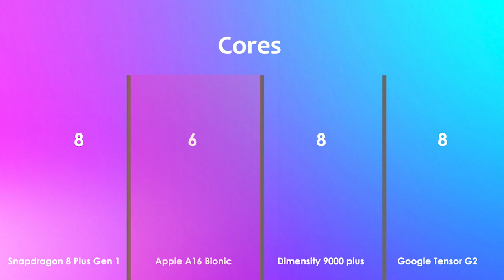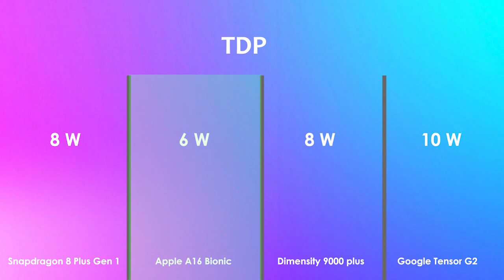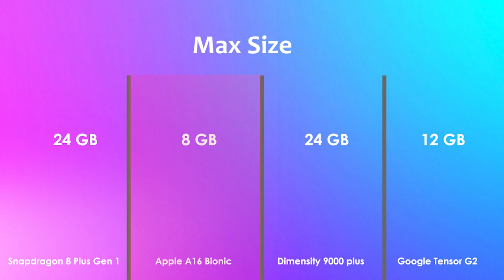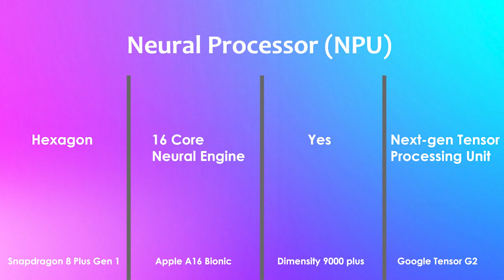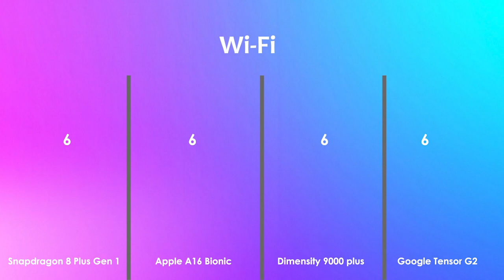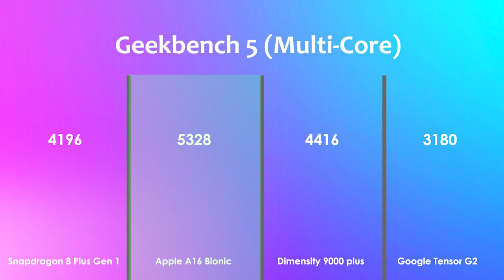Snapdragon 8 Plus Gen 1 Vs Apple A16 Bionic Vs Dimensity 9000 Plus Vs Google Tensor G2 | Antutu